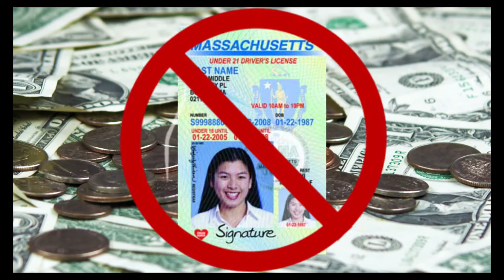Text And Drive PSA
We made this texting and driving video because we wanted to inform people's how dangerous it was. This video was about how when you text and drive as a teen there can be serious consequences on your future. ~Sammy and Megan